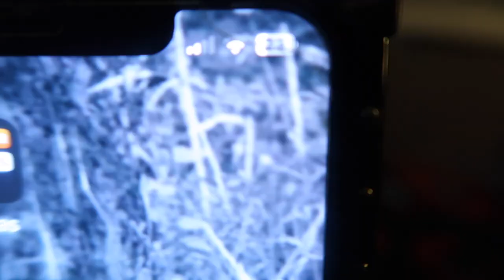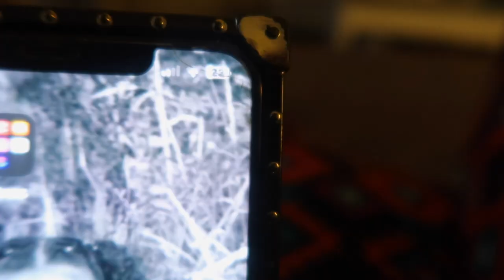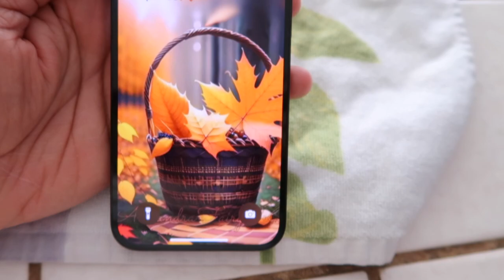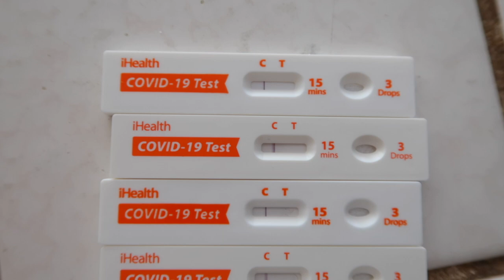I GOT A NEW IPHONE | MORE WORK UPDATES